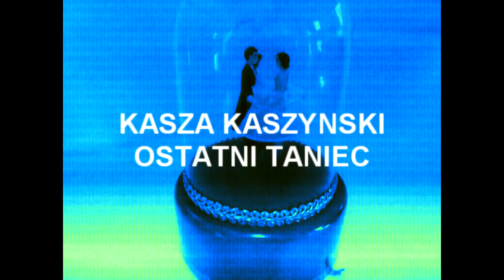Kasza "Ostatni taniec" (prod.Krzywy)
śpiew: Grzegorz Kaproń, Monu

Kawałek ten znalazłem na jednym ze starych dysków.

txt:

zanim przestaną grać i zgasnął światła
czas zdobyć się na odwagę, poprosić Cię do tańca
schodzić z parkietu samym bedąc to smutne
więc podchodzę zanim mi cię ktoś z pod nosa buchnie
mówią miłości nie ma! - wierzysz im? - PRZESTAŃ!
po prostu pragneli jej bardziej niż mieli w sercach
teraz tańczą w różnych rytmach jak na silent party
trzyma ich przy sobie tylko to że boją się prawdy
o tym że żyjąc są martwi, grają tanie role
nie jesteśmy tacy jak oni, patrz mi w oczy! róbmy swoje
kierują swój statek na krakse, ale to ich życie
obiecaj mi że ten ostatni taniec uniesie nas wyzej
nie umiesz tanczyc? ruszaj sie jak podpowiada serce
nie musisz być najlepsza dla nich, dla mnie zawsze jesteś
choć rozpychać się łokciami i na palce stawac będą
póki muzyka gra, tańczmy. Bo życie jest jedno...

bracie znasz mnie dobrze, wiesz że żyje szybko
tacy umierają mlodo wiec po co plan na przyszłość
otworzmy butle czystej i chodzmy w miasto
zrobmy takie tango jakby jutro światło miało zgasnąć
nie rozmawiajmy o hajsie kobietach pracy prosze
wyłączmy telefony niech bedzie jak 98
nie wspominajmy a na nowo coś przeżyjmy
nie wmawiaj sobie że jesteśmy zupełnie inni
nie zmieniamy się od tak a gubimy się w tańcu
zapominając że może to być ostatni takt już
ucałuj matke przed wyjściem na miasto
bedzie dreczyć sumienie jak zastaniesz tylko białe prześcieradło
życie nie tango, chyba że razem skoczycie z mostu